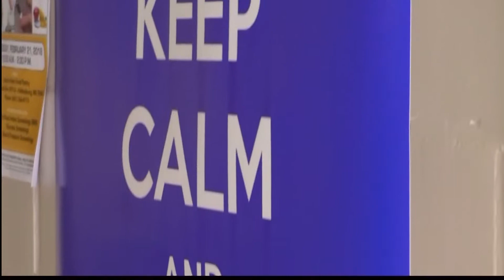Secret Society Donates $777 77 To Food Pantry